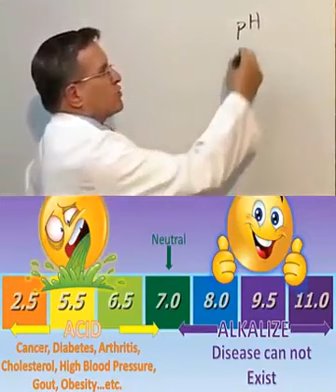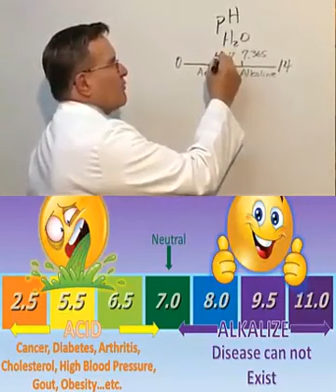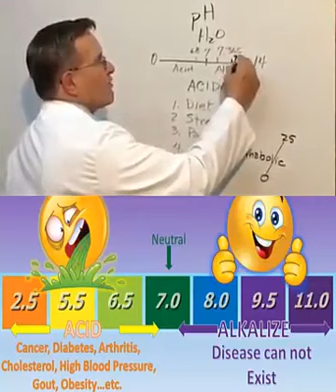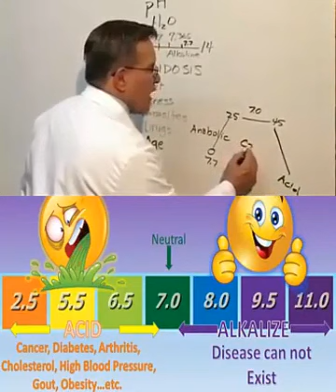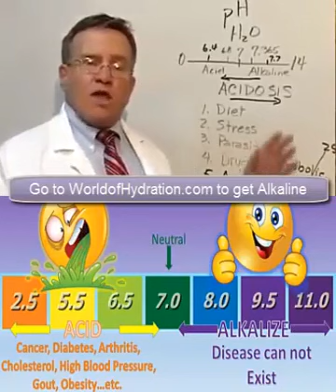Body Alkaline Health Video